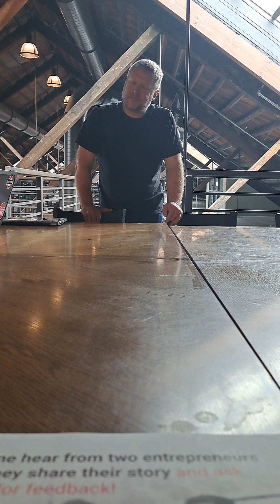11 Hours Back at 1MC